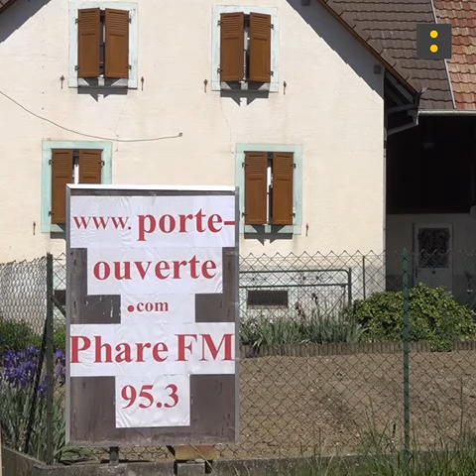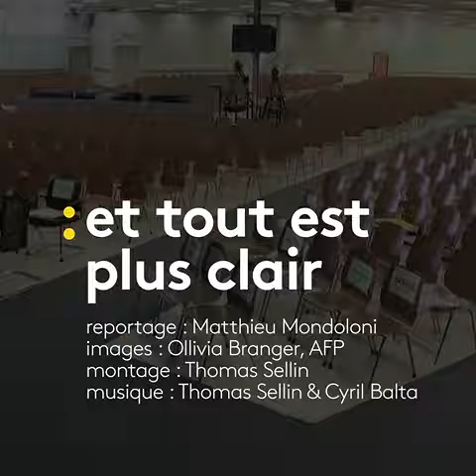"On nous a menacés à la kalachnikov": l'église de la Porte ouverte chrétienne stigmatisée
De nombreux fidèles de l'église de la Porte ouverte chrétienne ont été contaminés par Covid-19 après le rassemblement évangélique organisé à Mulhouse en février dernier, et 31 d'entre eux en sont morts. Depuis, la Porte ouverte chrétienne est stigmatisée, accusée par certains d’avoir propagé inconsciemment ce virus à travers le pays.